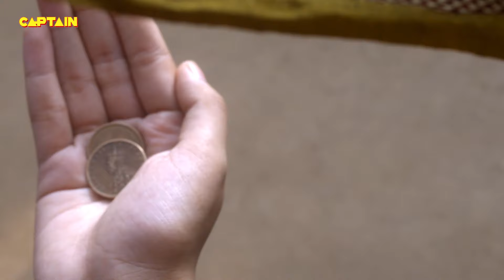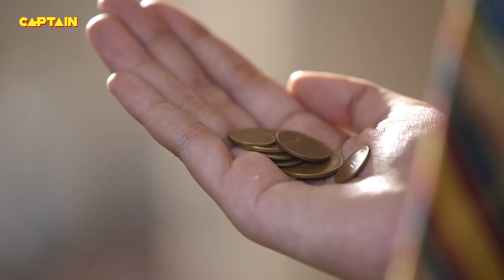शिरडी वाले साईं बाबा - (SHIRDI WALE SAI BABA ) शिरडी के साईं बाबा EP - 580, 581, 582, 583